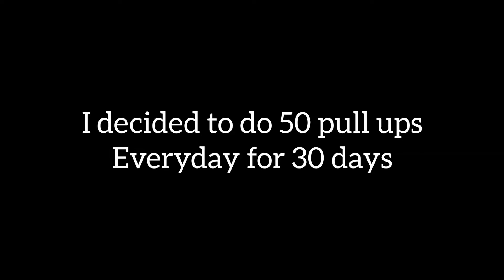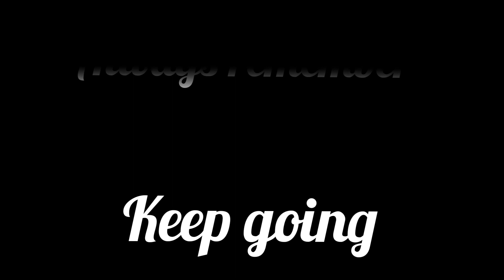50 PULL UPS A DAY FOR 30 DAYS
HERE IS THE VIDEO OF BACK TRANSFORMATION 💪